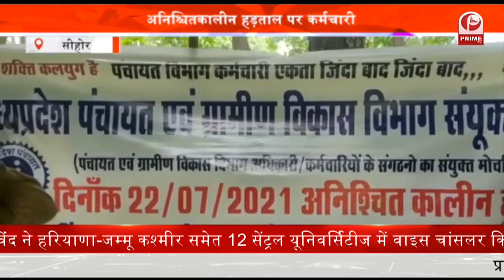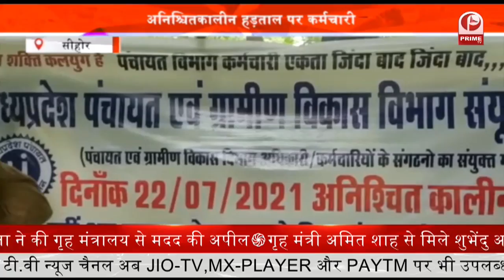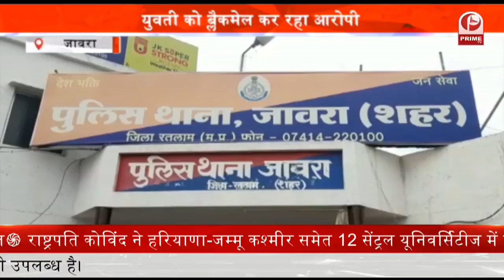Women Blackmailed : यौन शोषण का मामला आया सामने || युवती को ब्लैकमेल कर रहा आरोपी || Prime Tv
महिलाओं से जुड़े यौन शोषण के मामलों में लगातार वृद्धि हो रही है... जिले के थानों में बीते माह के अंतर्गत यौन शोषण के एक दर्जन से अधिक मामले सामने आ चुके हैं... एक ऐसा ही मामला जिले के जावरा थाना क्षेत्र से सामने आया है. जहां एक युवती के साथ शारीरिक शोषण किया गया... वहीं आरोपी ने युवती को ब्लैकमेल कर उसके साथ कई बार दुष्कर्म किया...जानकारी के अनुसार जावरा शहर थाना अंतर्गत जिला मंदसौर नामक आरोपी युवती की इच्छा के विरुद्ध जबर्दस्ती शारीरिक संबंध बनाए... इस दौरान आरोपी ने युवती के अश्लील फोटो भी ले लिये... जिसके बाद आरोपी ने उसके फोटो वायरल करने की धमकी देते हुए उसके साथ कई बार शारीरिक शोषण किया...